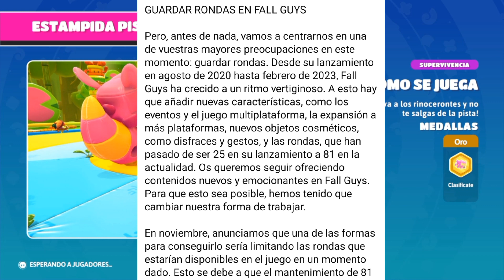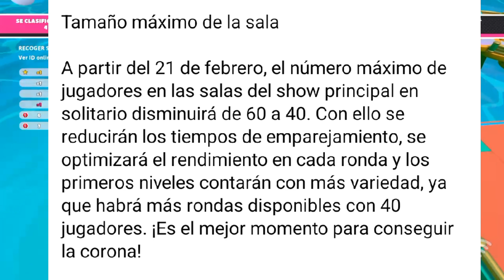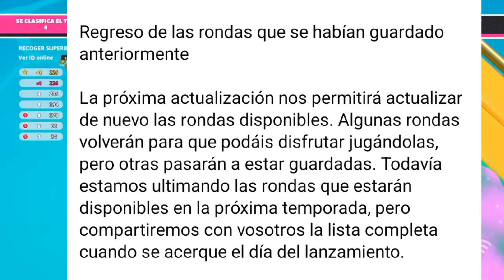¡SORPRESA! Descubre lo NUEVO en el Modo Creativo de Fall Guys! 🤩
Fall guys a lanzado su anuncio del modo creativito, podrás convertirte en editor de niveles con la nueva temporada de fall guys solo queda esperar de igual manera puso cosas que vendrán en la nueva actualización.